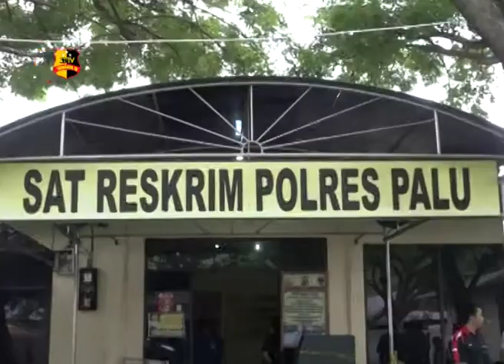PELAKU PENJARAHAN KEMBALI DIAMANKAN POLRES PALU